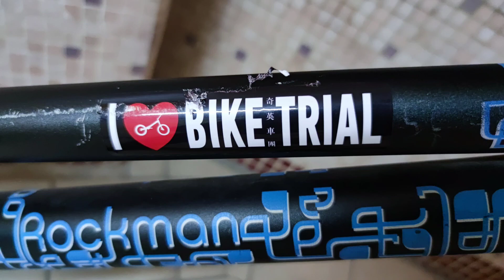2023 Game over